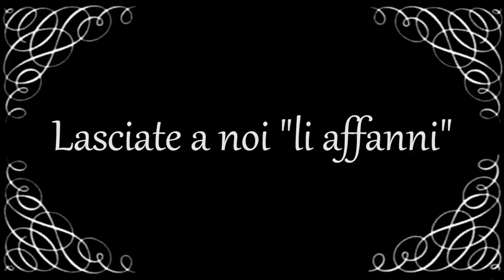FEDERICUS 2018 "Li affanni"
Lasciate a noi "li affanni" della vita moderna.
Produzione: BUZZ CREATIVE
Cast tecnico: Piero Crivelli e Raffaele Iacovone (regia e post-produzione), Giacomo Rifino (assistente alla regia).
Cast artistico: Giacinto Bolognese, Barbara Pinto, Giuseppe De Biasi.
Da un’idea di: Caterina Colonna, Giacinto Bolognese, Piero Crivelli.